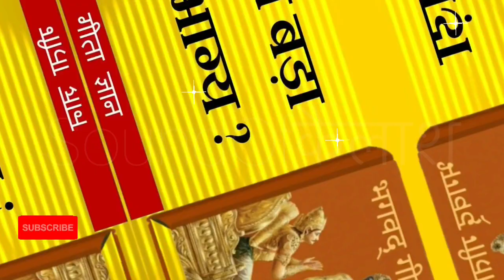कर्म बड़ा या भाग्य | श्री राम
नमस्कार दर्शकों 🙏
वर्तमान में मनुष्य मिथ्या के घेरे में घिरा हुआ है। कोई कहता है की भाग्य बलवान है, तो कोई कर्म को प्रधान मानता है। आज हम आपको यही बताएंगे कि कर्म या भाग्य का हमारे जीवन में क्या महत्व है और यह भी बताएंगे की कर्म बड़ा या भाग्य।अधिक जानकारी व ज्ञानवृद्धि हेतु चैनल को सब्सक्राइब करें।
                                                     🙏धन्यवाद